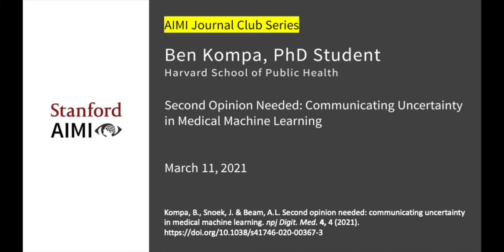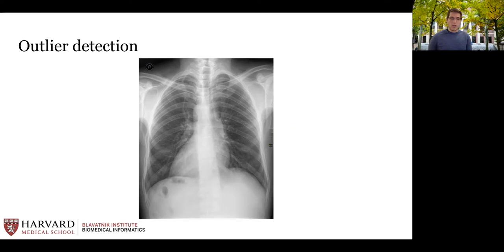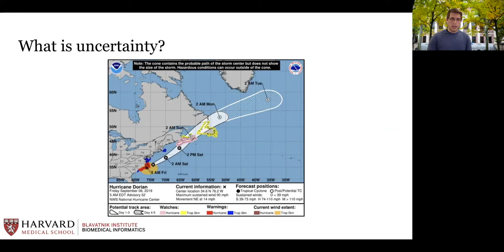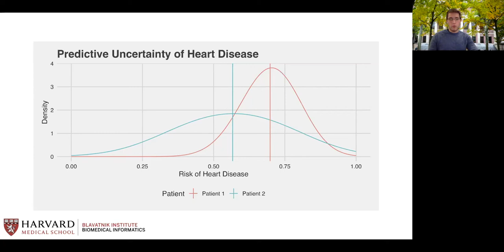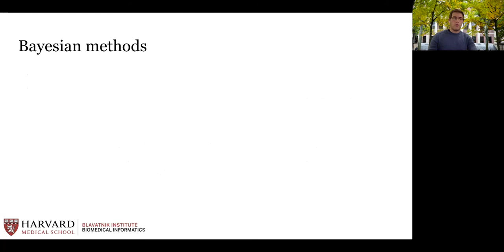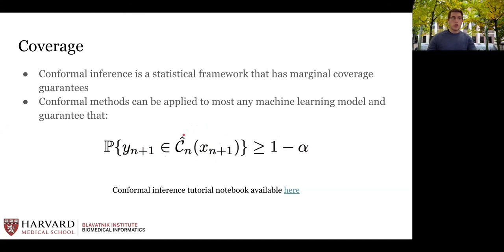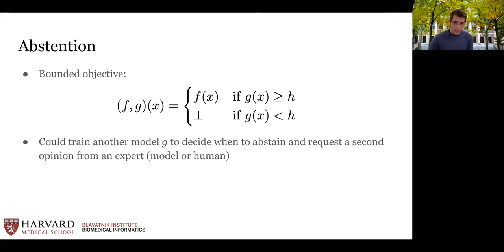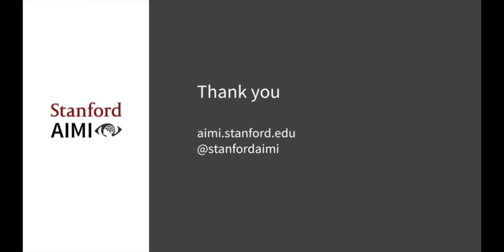Ben Kompa - Second Opinion Needed: Communicating Uncertainty in Medical Machine Learning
Recorded on March 11, 2021 by the Stanford Center for Artificial Intelligence in Medicine and Imaging as part of the AIMI Journal Club series.

Presented paper:

Kompa, B., Snoek, J. & Beam, A.L. Second opinion needed: communicating uncertainty in medical machine learning. npj Digit. Med. 4, 4 (2021).